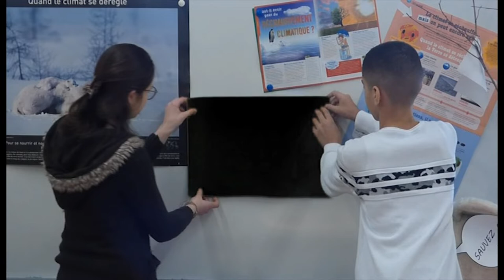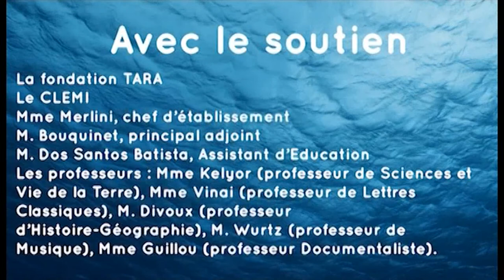50 millions de réfugiés climatiques en 2050 ! Info ou Intox ?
© Fondation Tara OcéanUne petite pause café au journal VilarNews et un journaliste sportif questionne la journaliste scientifique sur l'existence possible ou non de nombreux réfugiés climatiques dans le monde. Une démarche scientifique est alors montrée pour expliquer la montée du niveau des océans et des questions se posent sur l'urgence de la situation et le statut inexistant de ces réfugiés. Y a-t-il des solutions envisageables ?

Par les élèves du Collège Jean Vilar à Vert Saint Denis, Académie Créteil, 2019

Remerciements :
Les élèves de la classe de 3ème 2 du collège Jean Vilar pour leur implication ainsi que Monsieur Jean-paul Dos Santos (AED du collège) sans qui nous aurions eu beaucoup plus de mal question technique !